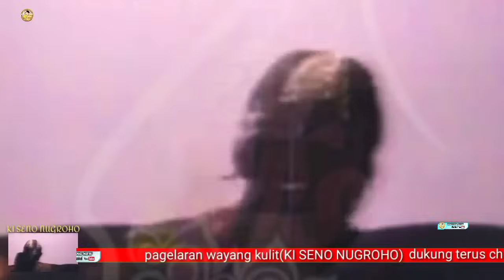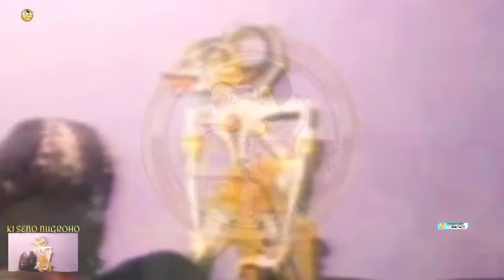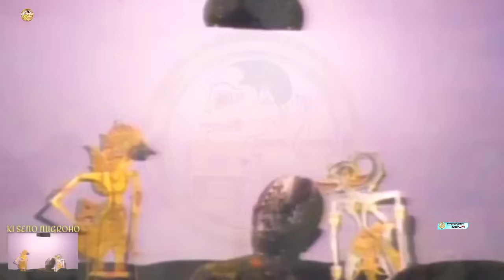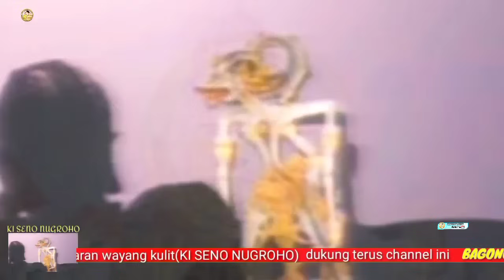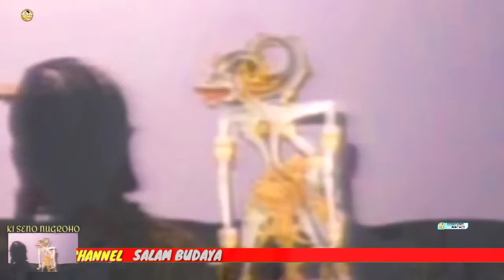LAKON PALING LUCU.durmogati nggarap sengkuni lan durno.ki seno nugroho